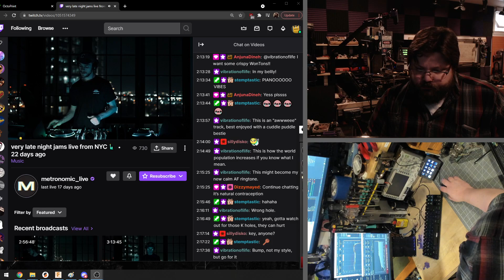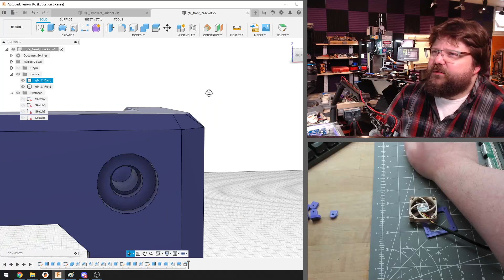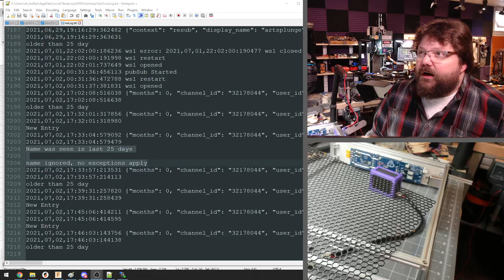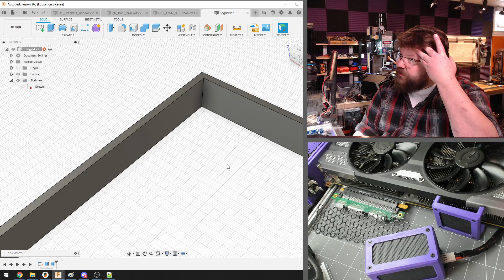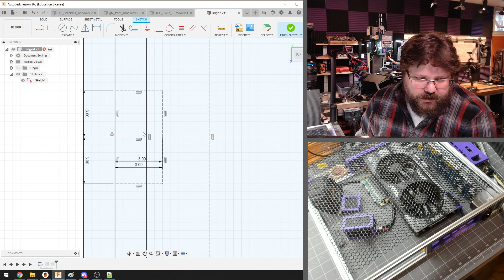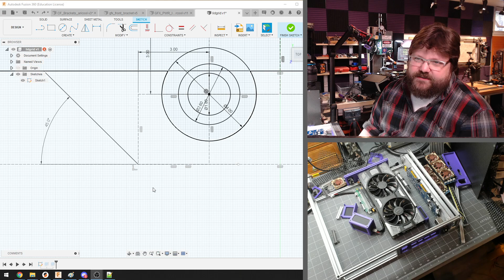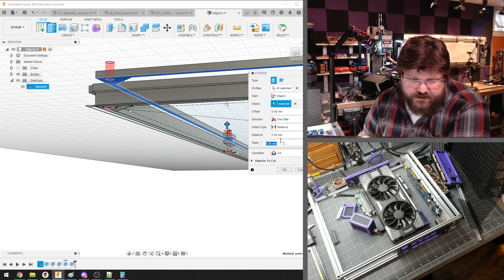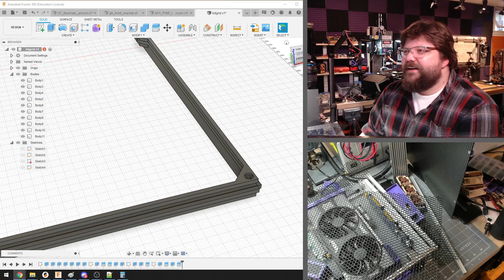Air cooled game PC build, letting the 3d printer and Fusion 360 do all the hard work.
Using Makerbeam and Vicor power modules I was able to make a VCR sized PC. Designed in 2013 I'm rebuilding the power supply with a better heat sink and am 3d printing frames that don't rattle. ALSO PURPLE

Chapters:
00:10:19 Stream Starts
00:53:07 Warhorse70 Subs
03:18:54 Thurston Wafffles

At this point I've partnered with Twitch, and I have a decently established audience, no chat on screen yet. Old glasses. No dog. Still on the T:Slim insulin pump.

Burn the subs version 2 is active! Once this board fills there will be a long hiatus (several years). This board revision was designed purely to allow for the maximum number of names.

All cameras used are Logitech webcams. The "spring arm" is a Logitech Brio on a modified Blue microphone arm with a Lepton 3.1 Thermal imager in a Groupgets Thermal webcam module taped to it to co-witness. The "microscope" is a Logitech G920 re-housed in a KuroKesu web cam housing, C mount to Nikon adapter, and an old Nikon DX lens. The other webcams are just normal Logitech G920ish.

These are Twitch stream uploads from my 6tb drive (the third stream storage drive, chronologically). More to come!

I'm going to try using YouTube's system to remove Copywrited music while preserving everything else. Hope it works ok.